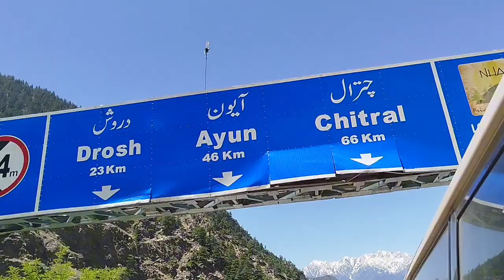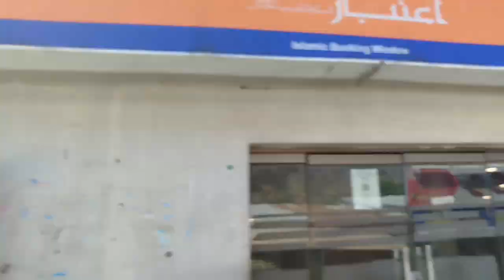Kalash Valley Detailed Tour Episode#07